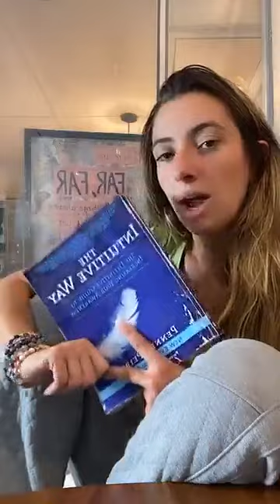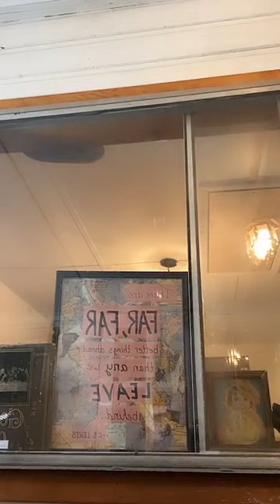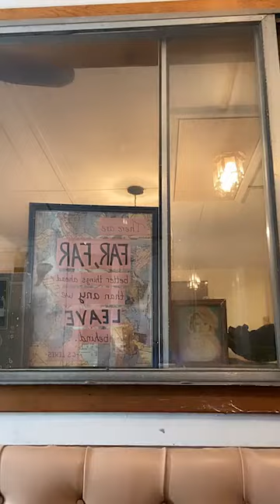روتيني اليومي نار انا واختي ساخنة rotini alyawmi